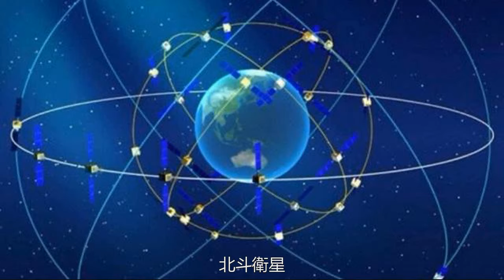這才是真正壓箱底技術！中國北斗衛星邁向全球，歐洲最好機會被搶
中國在衛星導航系統這一太空技術領域遙遙領先，不但力挫歐洲伽利略系統，還隨著北斗系統組網成功，開始邁向全球。